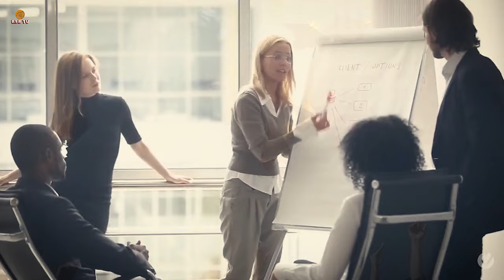Regé-Jean Page and Emily Brown are relationship goals I Top 10 Facts about Emily Brown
Regé-Jean Page and Emily Brown are relationship goals. Who is Regé-Jean Page dating? The Gray Man actor is dating Emily Brown, a writer and part-time athlete. Their relationship is known for its privacy, with infrequent public appearances together.

Who is Regé-Jean Page’s girlfriend? All about Emily Brown